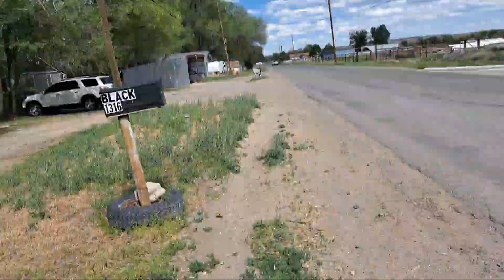Week #2 Fitness Walk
Episode # 171